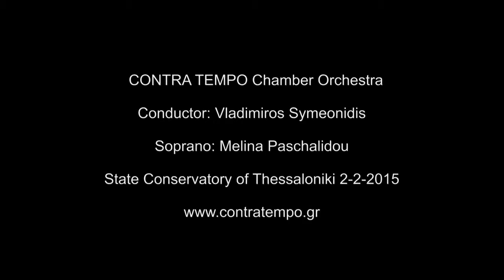G MAHLER Sympony No 4 I Bedächtig, nicht eilen CONTRA TEMPO Chamber Orchestra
Mahler Symphony Nr.4